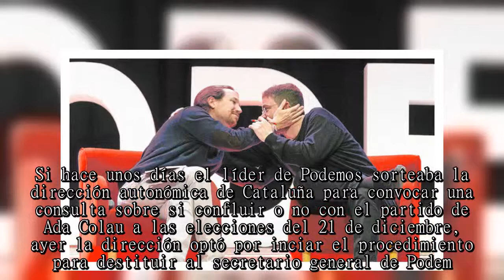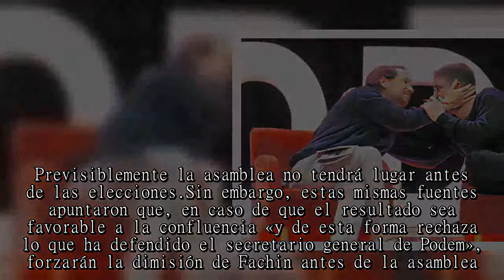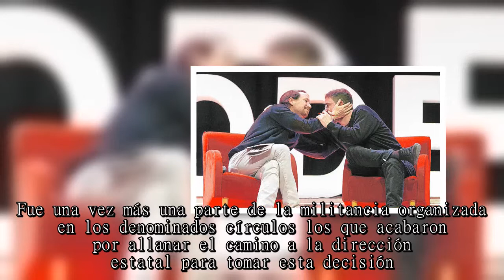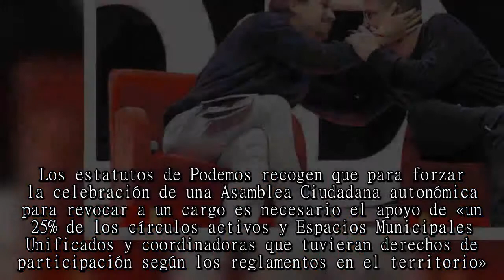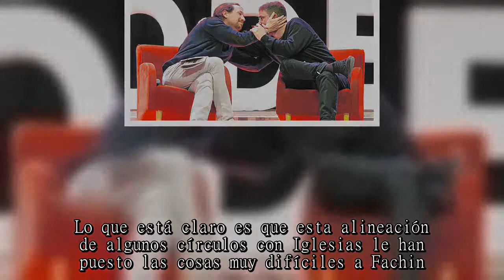Iglesias prepara una nueva purga en Podemos para destituir a Fachin en Cataluña